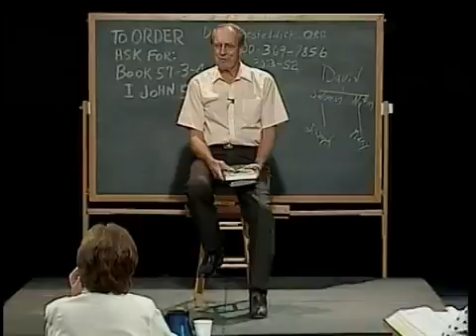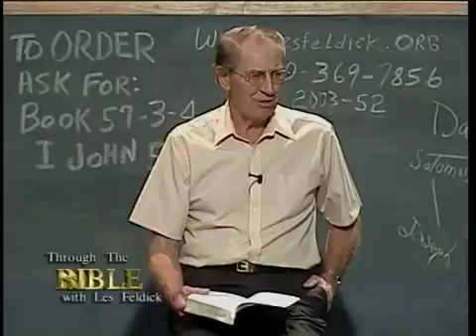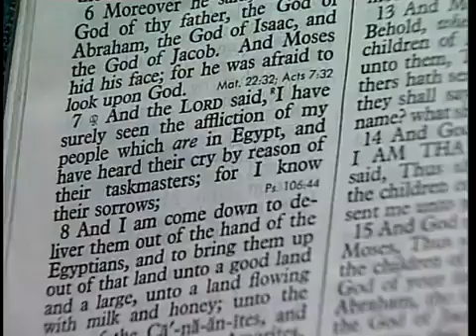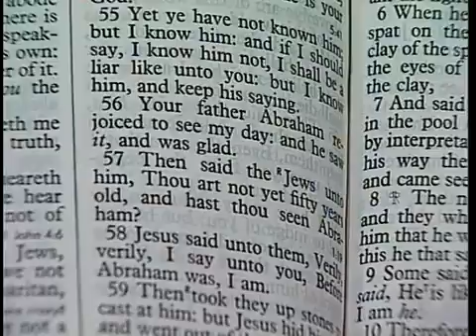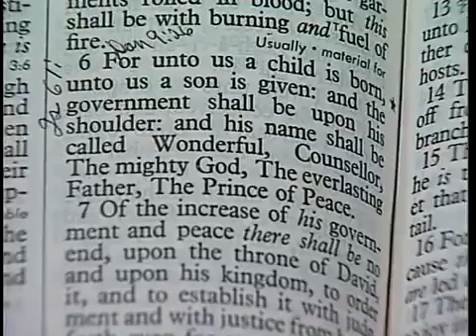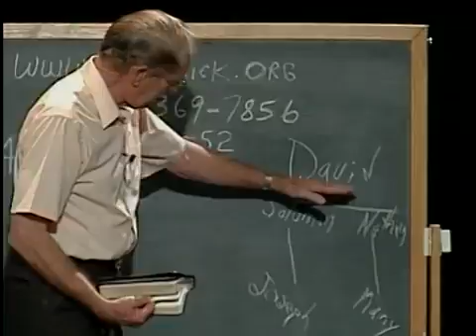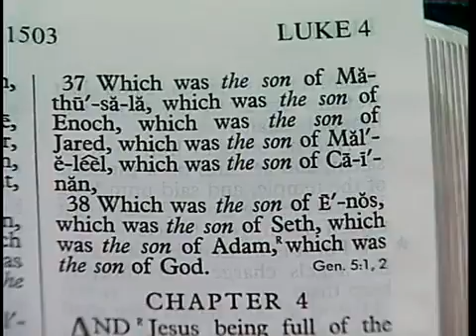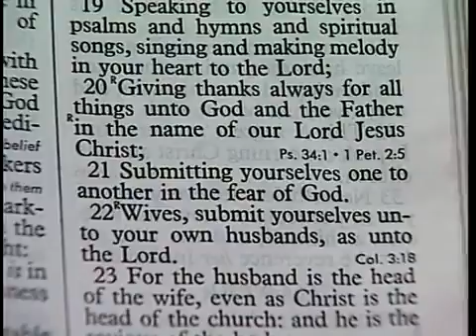684 Les Feldick Bible Study Lesson 3 Part 4 Book 57 1 John 51 7 Part 2